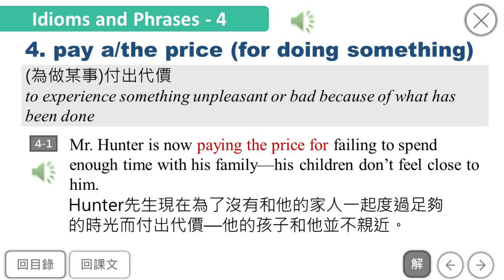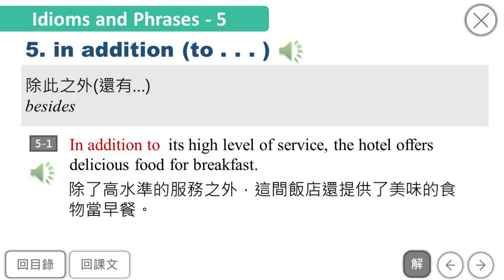B1U6 Idioms and Phrases